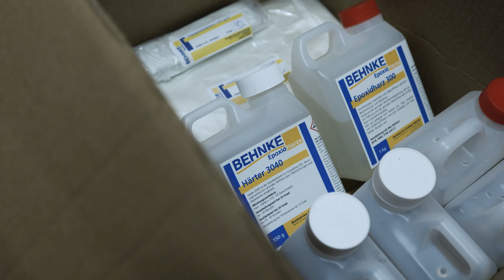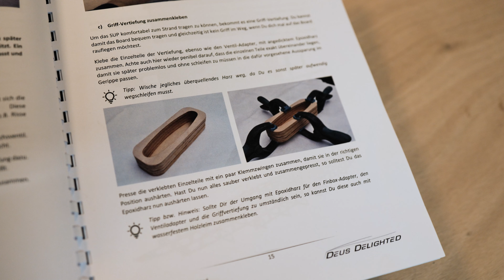Ich baue mein eigenes Stand-Up Paddle aus Holz | Deus Delighted 🛶| Folge 1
Willkommen zum ersten Teil meines DIY-Projekts! In dieser Episode zeige ich euch, wie ich die Deck- und Bodenplatte meines SUP Bausatzes aus Holz von Deus Delighted mit Epoxidharz verklebe. Zusätzlich verklebe ich die Griffvertiefung und die Finbox. Seid dabei und lernt die ersten Schritte zum Bau eures eigenen SUP Boards!

Was euch erwartet:
➡️Bodenplatten mit Epoxidharz verkleben
➡️Deckplatten verkleben
➡️Finbox verkleben
➡️Griffvertiefung verkleben

➡️3L Trinkbeutel
➡️750ml Flasche
➡️Osmo Action Neck
➡️DJI Drohne
➡️Biolite Zeltlicht
➡️Tenacious Tape
➡️Anker Powerbank
➡️LiFePo4 Akkupack

Links mit * = WERBUNG